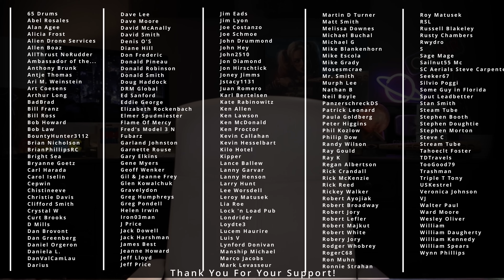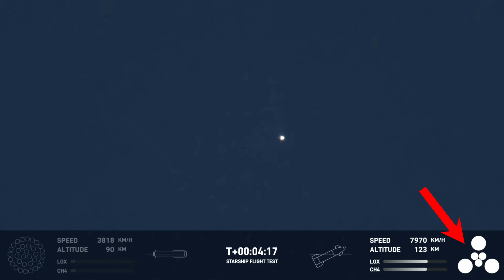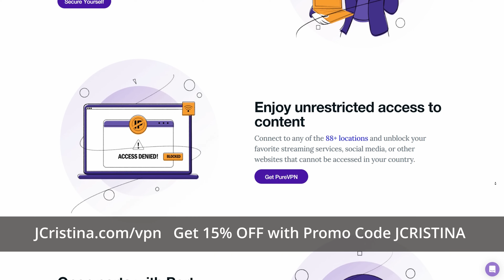SpaceX Starship 2 Aftermath So What Happened?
Today we look at the IFT-2 / Starship 2 test flight aftermath. So, what happened? Why did both the booster and Starship experience a Rapid Unscheduled Disassembly? When will Starship fly again? Could we see a Starship 3 launch before the end of 2023? All this and much more!

Why do you think went wrong?
Do you view this launch as a success or failure?
When do you think we will see another IFT?

After watching please thumbs-up and leave a comment or simply an emoji so I know that you enjoyed the video.

I'm offering networking consultation including Starlink setup help which can find